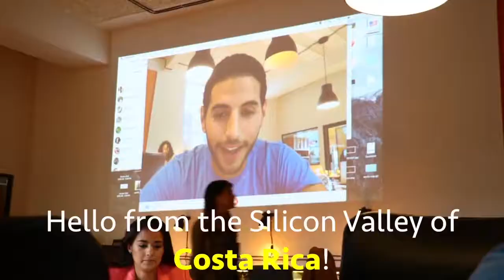They Will Make You Pretty | Nas Daily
I FLEW THE DRONE INDOORS!!

And I got a chance to visit Slidebean - a Costa Rican tech company that's absolutely KILLING IT and made Nas Daily prettier Check out the animation in this video ;)

I've known them since day 1, and they've proven to me that to build a successful tech company, you don't need Silicon Valley. You just need talent and Wi-Fi.

@nasdaily on Insta and Snapchat!